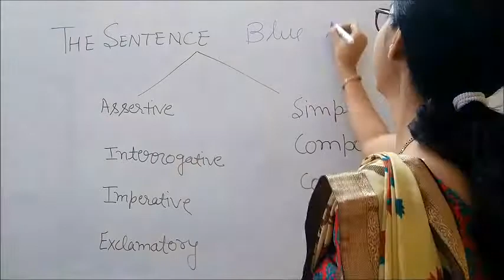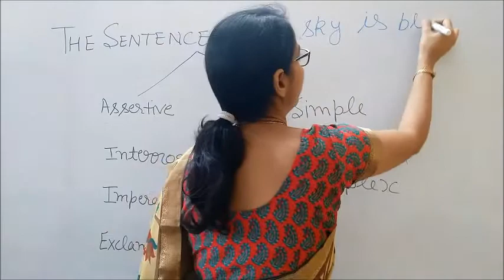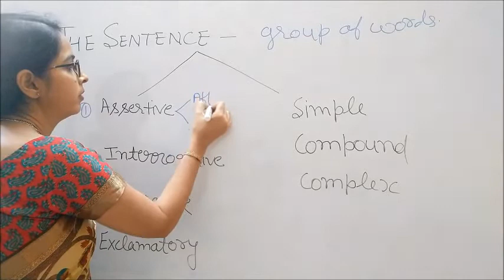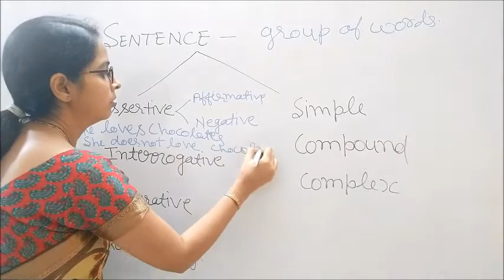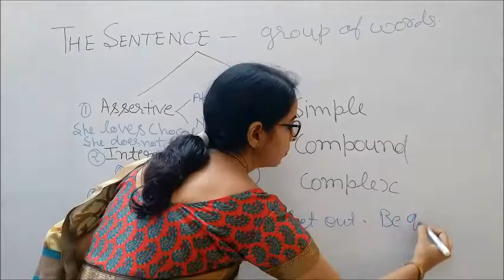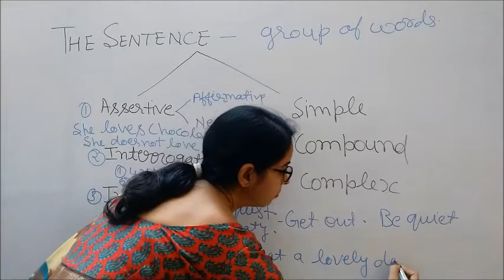THE SENTENCE INTRODUCTION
Channel Name - M2K Sai
OUR REGISTERED TRADE MARK IS "TRAIN YOUR BRAIN"
In this educational video you are going to discuss “THE SENTENCE - INTRODUCTION”
Link for other educational videos :-

Regards

MANSI VERMA

(BA, LLB, CS EXECUTIVE)

[Winner of best Female SIP Award from ICSI constituted under an Act of Parliament)